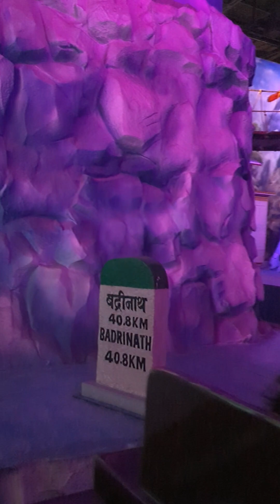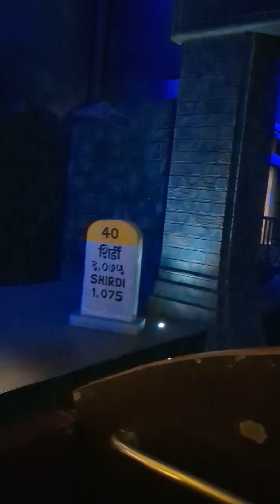Chardham yatra in Shirdi Devotional Sai Theme Park fabulous experience Shirdi Sai Baba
Ohm Sai Ram